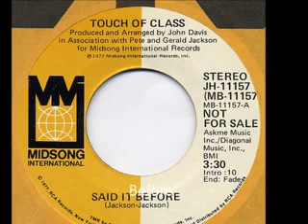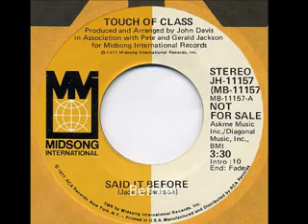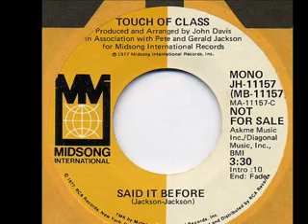Touch Of Class - Said It Before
Vinyl, 7" : Touch Of Class - Said It Before (1977) Label : Midsong International Records